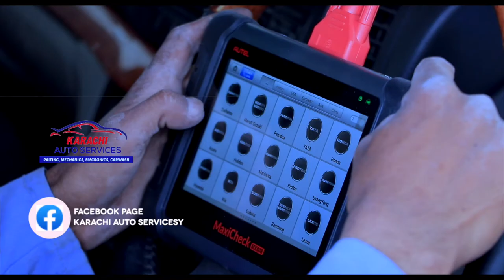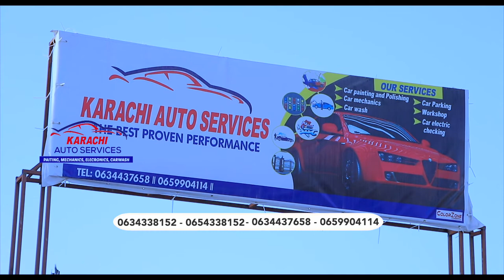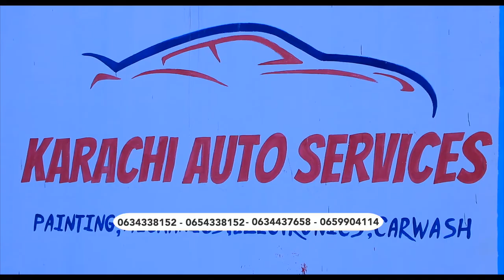Karachi Auto Services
Amazing video channel